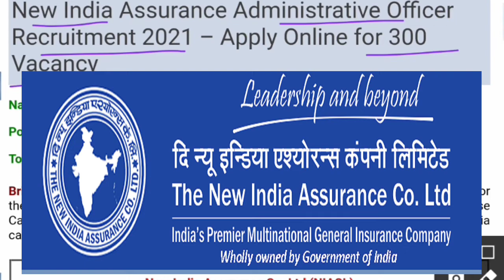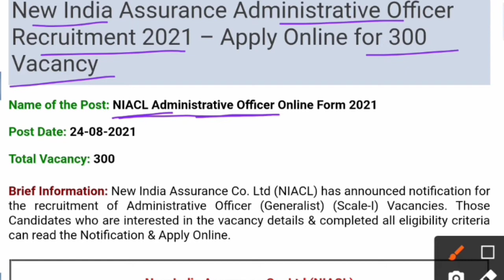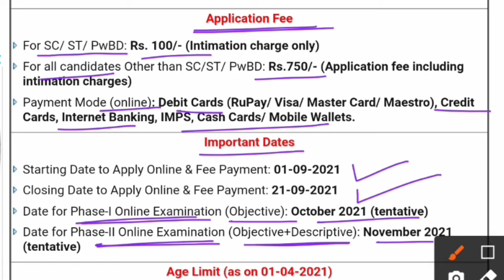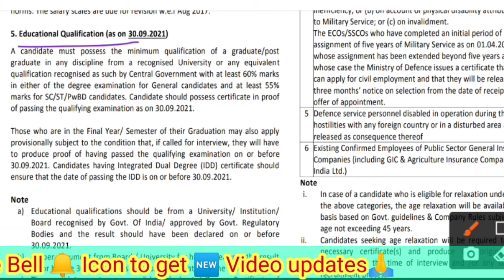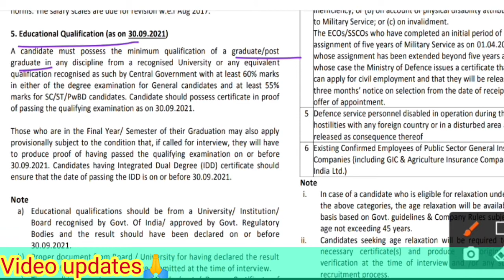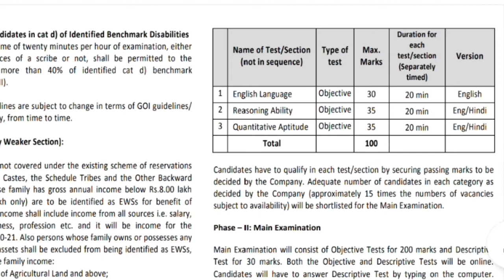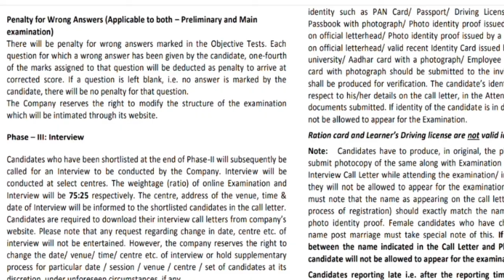NIACL Job Notification for the recruitment of Administrative Officer (Generalist) (Scale-I)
Hello Dosto,
Welcome to my Channels GK EduKart.
This channel provide you knowledge about all the subjects related to competitive exams in easy and simple terms.

And any doubt, comment also.
Thanks 😊 and best of luck 👍

Jaihind! JaiBharat!🇮🇳🇮🇳